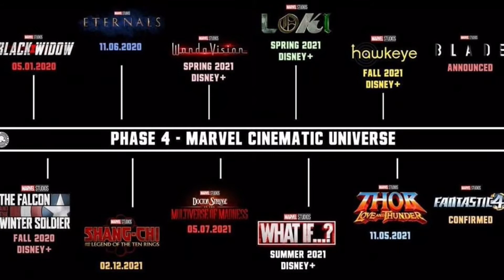Every MARVEL Character That Will Appear After Phase 4 Explained!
Today I talk about most of the Characters that will return after Phase 4 Of MARVEL's Cinematic Universe!